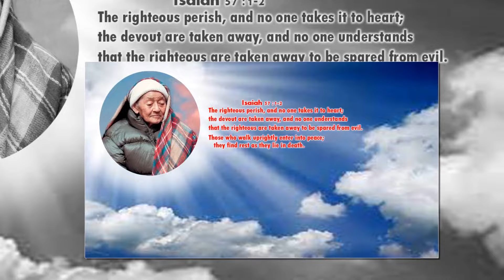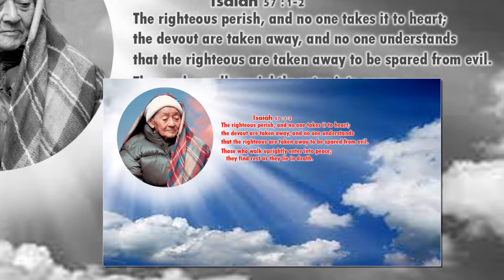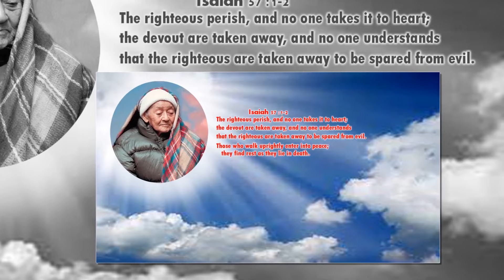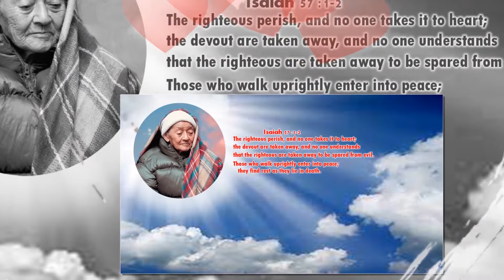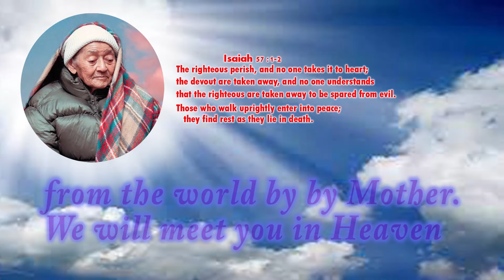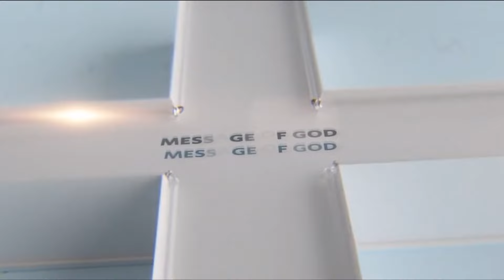आमा हन्नाको सम्झनाको सेवा || Psalm 37:37 ... behold the upright: for the end of that man is peace.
Title :- आमा हन्नाको सम्झनाको सेवा Berea Prayer House Banepa
Connect With Message of GOD tv